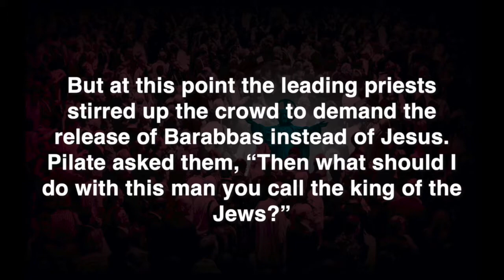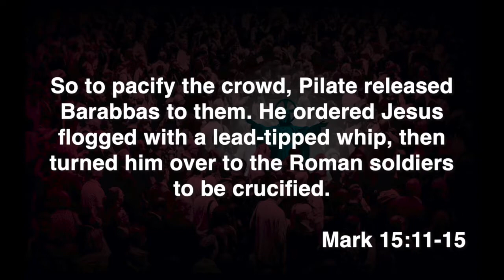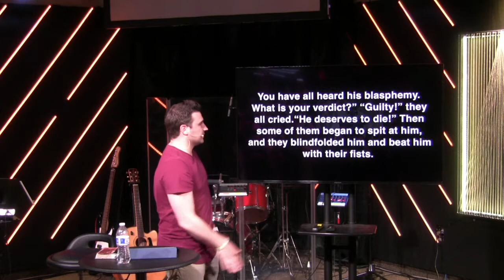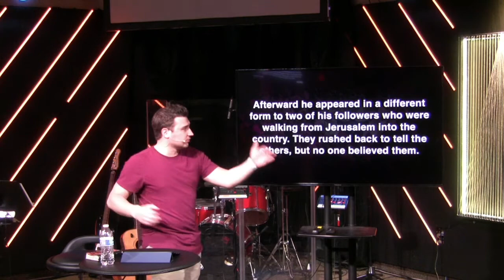Easter - Crowded (week 2)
Throughout the course of Holy week and Easter Sunday there were a number of different crowds that Jesus encountered: The crowd that praised Him as he entered the city on Sunday, the crowd that secretly plotted against him throughout the week, the crowd that shouted at him, spit at him, and beat him on Good Friday, and the crowd of his closest disciples.

Today we are talking about 4 different crowds of the Easter story and each and every one of us can find ourselves in one of these 4 crowds.

So, which "crowd" of Easter do you live in and how can you move from just knowing Jesus to knowing Jesus deeply today?